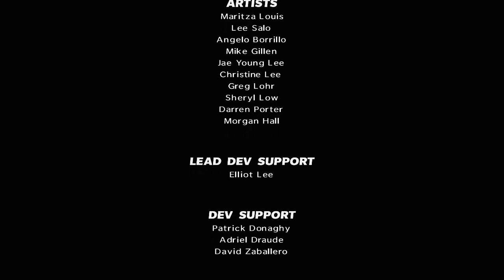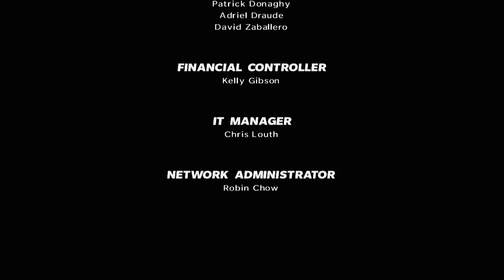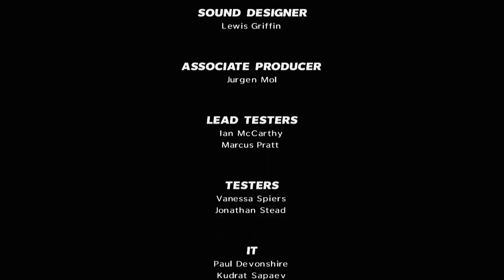Hour of Power: Max Payne 3 Walkthrough Part 32 - FINALE